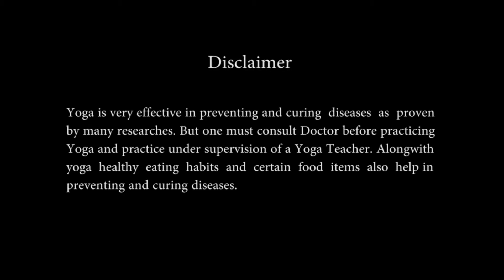5 exceptional yoga poses for Bronchitis, Cough and Cold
Yoga poses effective for Bronchitis, Cough and Cold by Vimal Vyas